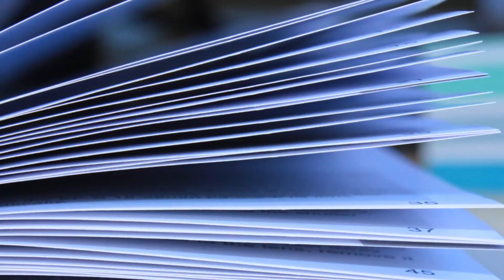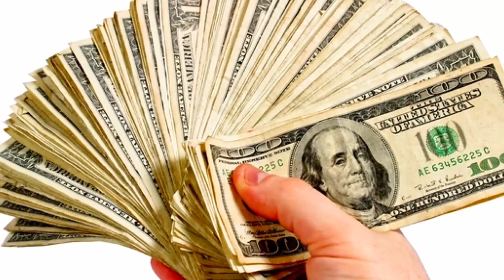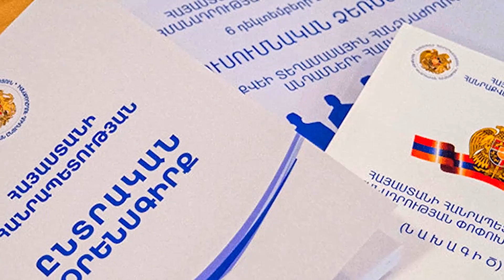Ղարաբաղից եկած այդ երկու թուրք սելջուկներ քոչոն ու սեռժիկը մինչ օրս չեն հասկանում, որ …ԴԻՏԵՔ